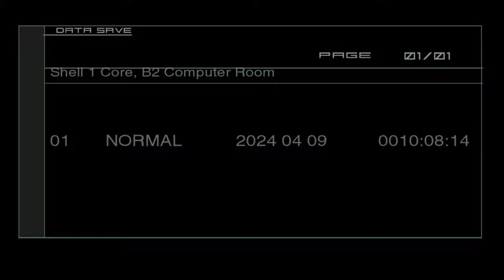Metal Gear Solid 2: Sons of Liberty Lets Play | Part 6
0:00 - Race Back To Emma
4:45 - Emmerich Family Reunion
16:10 - Heel Turn?
18:35 - This Is Familiar
32:22 - Naked Jack
36:05 - Colonel Glitch
43:19 - Answers In The Colon
50:57 - Snake & Raiden
1:02:20 - Digital Battlefield

As we head into the third act of Metal Gear Solid 2: Sons of Liberty we have to deal with a tragic loss, learn about an even more tragic backstory, and eventually rescue the hostages from Big Shell.

But there's something way more sinister at work behind the scenes as Olga and Snake have their own plans that, once again, Raiden is not a part of. Who is Jack really? Who is the Colonel? Is all of this a big scam?

Welcome, soldiers, to our adrenaline-fueled journey through the iconic stealth-action masterpiece, Metal Gear Solid 2: Sons of Liberty! Join us in this live stream as we dive deep into the intricate plot, intense stealth mechanics, and heart-pounding action that define Hideo Kojima's legendary creation.

In this stream, we'll embark on the covert missions of Raiden, a rookie agent, as he infiltrates a mysterious offshore facility, battles against high-tech enemies, and unravels a complex web of conspiracy and deception. Whether you're a seasoned veteran of the series or a newcomer to the world of Metal Gear, there's something for everyone to enjoy as we explore the twists and turns of this cinematic gaming experience.

Expect epic boss battles, tense stealth encounters, and mind-bending plot twists as we navigate through the shadows of this gripping espionage thriller. From sneaking past enemy patrols to engaging in intense gunfights, every decision we make will shape the course of the narrative and determine the fate of the world.

Join the chat to discuss your favorite moments from the Metal Gear series, share tips and strategies, or simply geek out over the intricate details of this beloved franchise. So grab your cardboard box, equip your trusty codec, and get ready for a wild ride through the world of Metal Gear Solid 2: Sons of Liberty!

Let's dive into the shadows together and experience the thrill of Metal Gear Solid 2 like never before!

-- BONUS POINTS --
Earn 60,000 bonus points with Chase Sapphire Preferred.